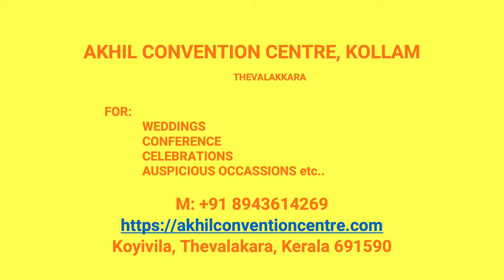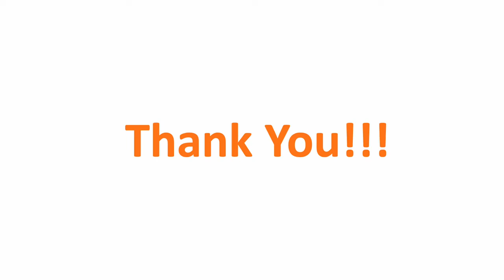Wedding Reception Hall Alayamon Kollam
Akhil Convention Centre Alayamon
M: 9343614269